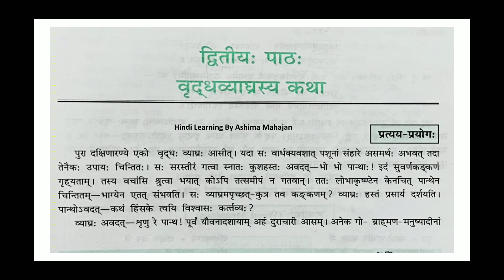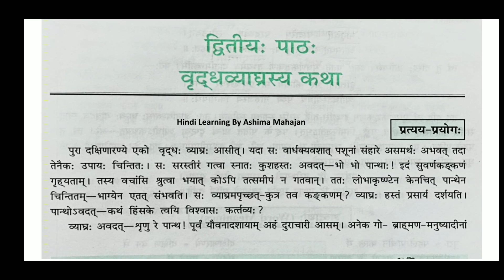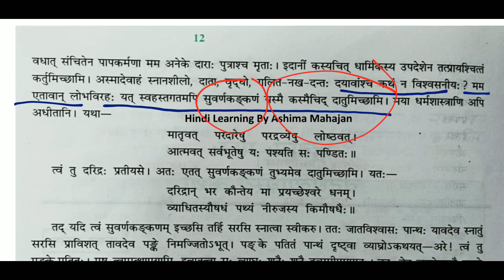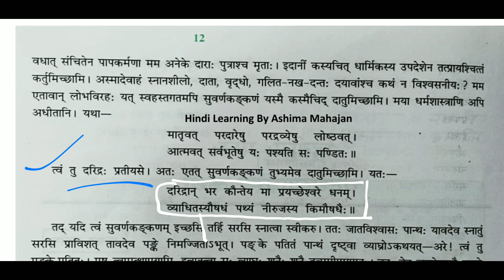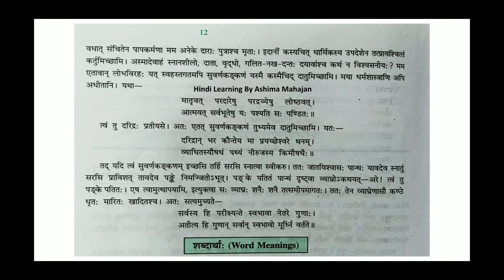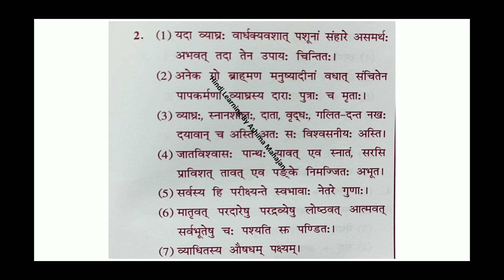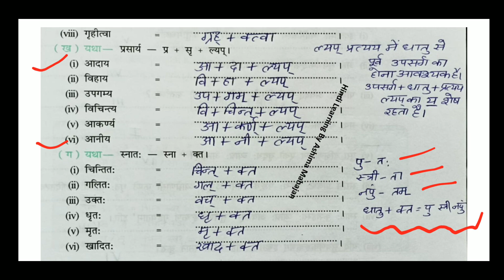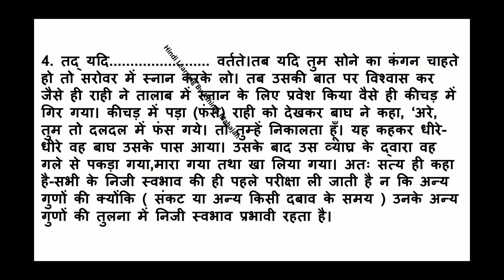संस्कृत तरंग | Class 8 | Ch 2 | वृद्धव्याघ्रस्य कथा | Jay Cee Publication | Explanation Book Ex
ShabdkoshVishwakosh

 रामानुजनश्रीनिवासन

जीवननहींमरा करताहै

अनुच्छेदलेखन

चीटियोंकीअनोखीदुनिया